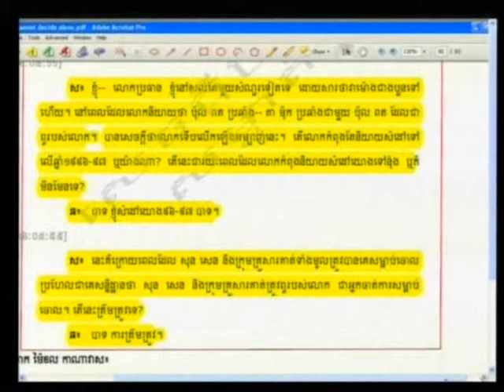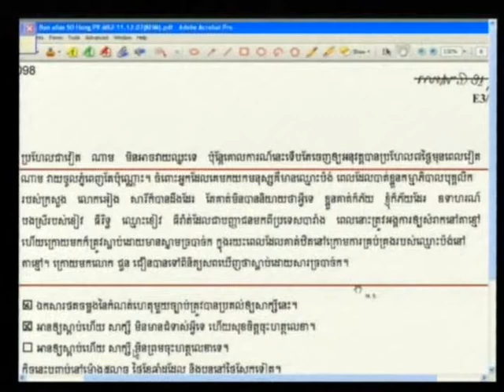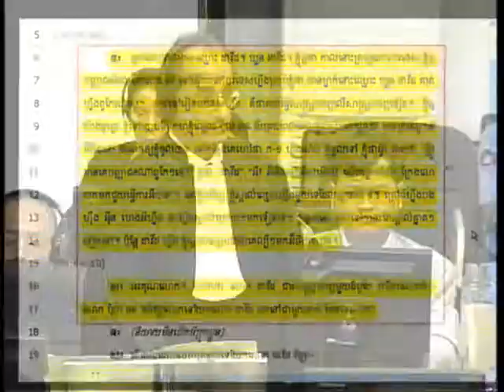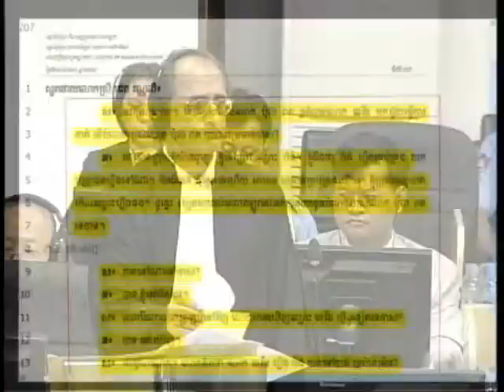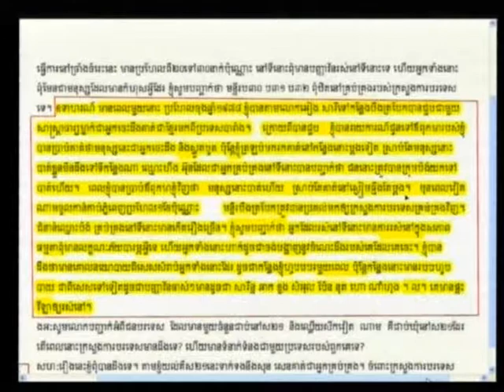E1 70R 2012 04 30 S1 FL KH Pub